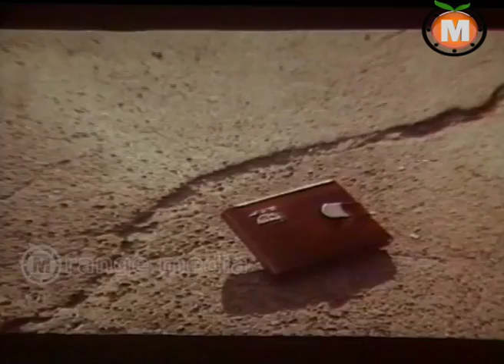kodama shimalu Telugu movie part 9 || Bhanu Chandar, Tagrajana, Purniamma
Watch kodama shimalu latest Telugu movie

Starring : Bhanu Chandar,Thyaga Rajan,Aruna,Silk ...

Cast: hiagarajan, Macharla Aruna, G V Somayajulu, Purnima,etc...
Story - dialogues: Balu Mahendar
Screenplay: Balu Mahendar
Director: Balu Mahendar
Producers: Balumahender